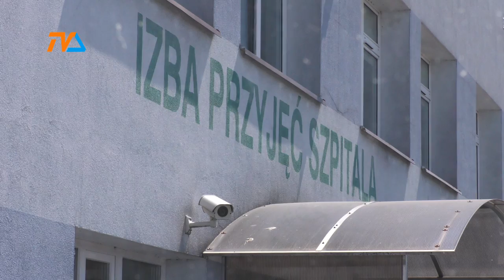Upały - jak przetrwać? |TVSUWAŁKI